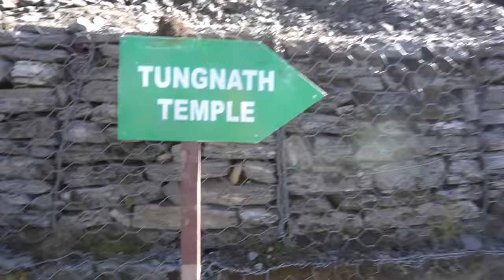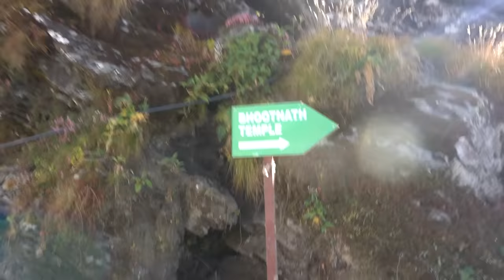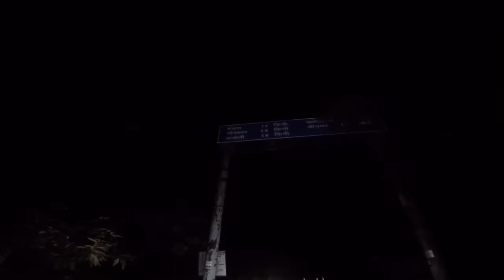SOLO RIDE TO - Highest Shiva Temple In The World - Tungnath || Ridergirl Vishakha - Day 11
TUNGNATH - Place no.1 checked from your suggestions ❤️😎